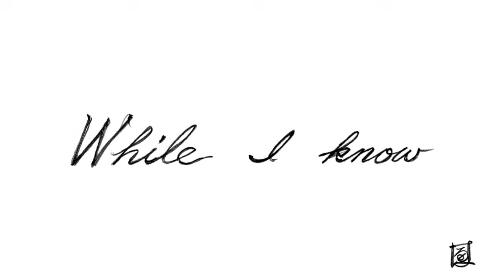【RIDEX】RIDE 17／東本昌平 「While I know」 KAWASAKI W1SA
単行本「RIDEX」2巻に収録の「While I know」です。遠い日の想い出がよみがえる…無音スライドムービーでお楽しみください！